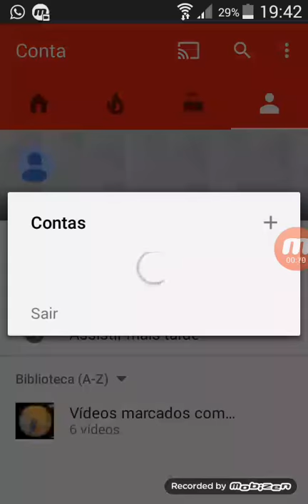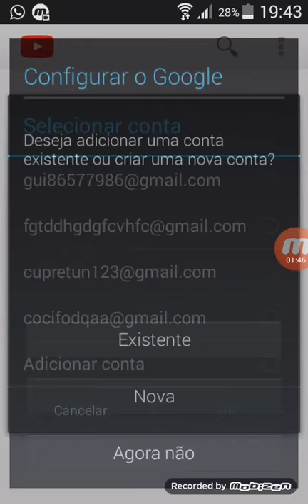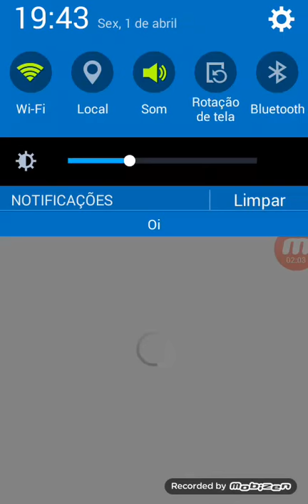Resolva o erro do youtube de não Conseguir comenta!!